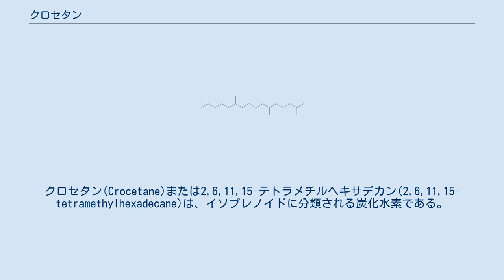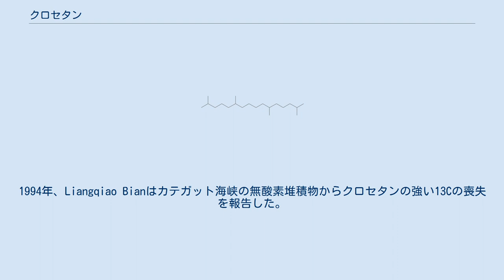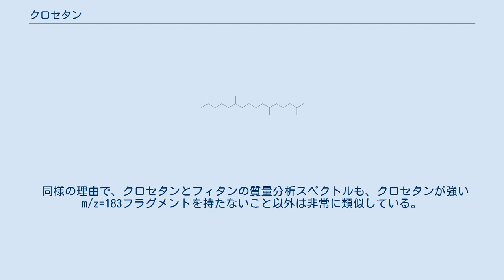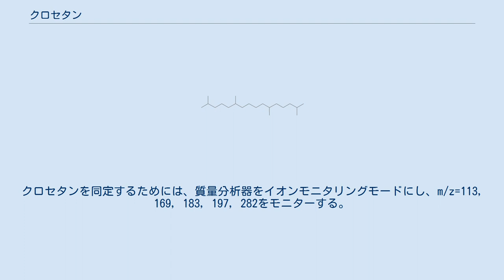クロセタン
クロセタン(Crocetane)または2,6,11,15-テトラメチルヘキサデカン(2,6,11,15-tetramethylhexadecane)は、イソプレノイドに分類される炭化水素である。
異性体のフィタンとは異なり、クロセタンはイソプレノイド骨格の同じ端同士が結合している。
クロセタンは、現代の堆積物や地質学的記録からバイオマーカーとして検出されており、しばしば嫌気性メタン酸化に関連している。
 クロセタンは、1920年代末から1930年代初頭に、クロセチンの構造同定のために研究され始めた。
1950年に赤外線スペクトル、1968年に質量分析スペクトル、1990年代に1H NMR及び13C NMRスペクトルが報告された。
1994年、Liangqiao Bianはカテガット海峡の無酸素堆積物からクロセタンの強い13Cの喪失を報告した。
このような低い13C含有量は、微生物が常に13Cを含まない生物由来メタンを炭素源として利用するためであると考えられている。
後年、いくつかのグループがメタン湧出帯付近の堆積物で似た状況を観察した。
クロセタンは、メタン資化性古細菌と硫酸還元菌からなる嫌気性メタン酸化共同体の存在する環境で見つかった。
これらの作用により、クロセタンは嫌気性メタン資化の最初の生体マーカーとなった。
 2009年、Erchin Maslenらは、カナダ西部堆積盆地のデボン紀の堆積物及び原油からクロセタンを検出した。
彼らは、このクロセタンの天然の前駆体は、緑色硫黄細菌由来のイソレニエラテンとパラレニエラテンであると主張した。
これは、クロセタンが有光層のユーキシニアとも関連しうることを示している。
 構造的な類似性のため、クロセタンはしばしばフィタンとともに溶離し、同定は難しい。
部分的な分離には、特殊なガスクロマトグラフィーが用いられる。
例えば、Volker Thielらは、水素をキャリアガスとして、スクアレンの25mキャピラリーカラムを用いる。
 同様の理由で、クロセタンとフィタンの質量分析スペクトルも、クロセタンが強いm/z=183フラグメントを持たないこと以外は非常に類似している。
クロセタンを同定するためには、質量分析器をイオンモニタリングモードにし、m/z=113, 169, 183, 197, 282をモニターする。
Paul GreenwoodとRoger Summonsは2003年にガスクロマトグラフィータンデム質量分析(GC MS-MS)を用いてm/z 196→127/126及び168→126の娘イオンを測定し、フィタンからクロセタンを区別したと報告している。